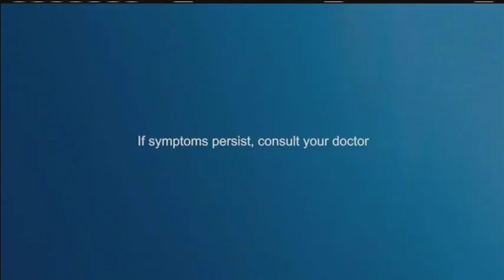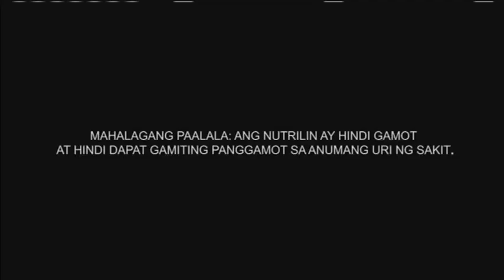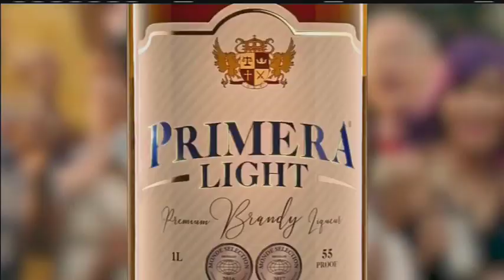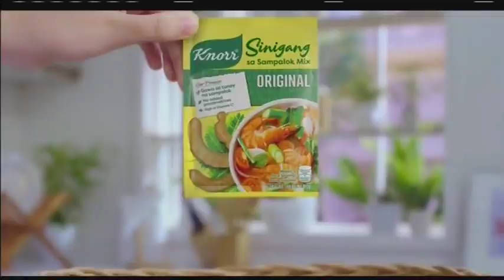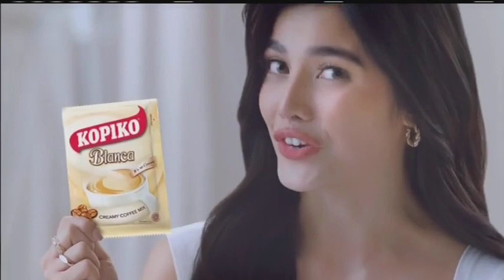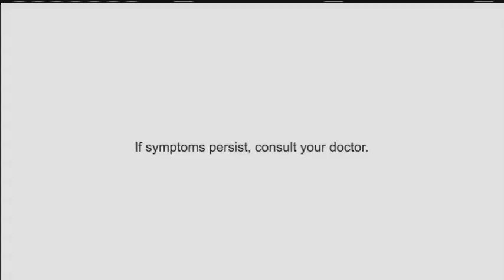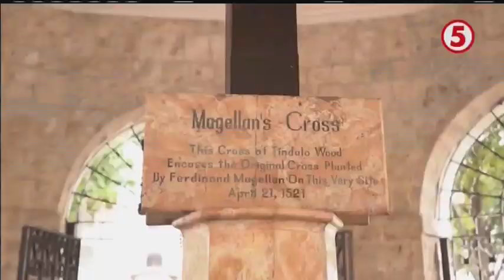TV5 - E.A.T. commercial break (Gap 2) [1-JUL 2023]